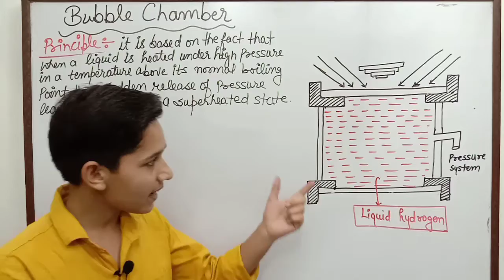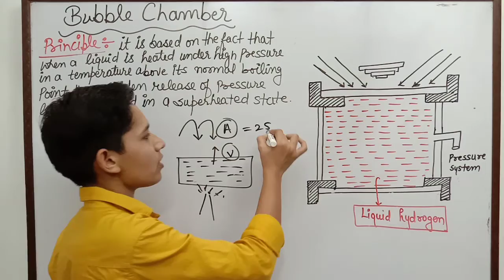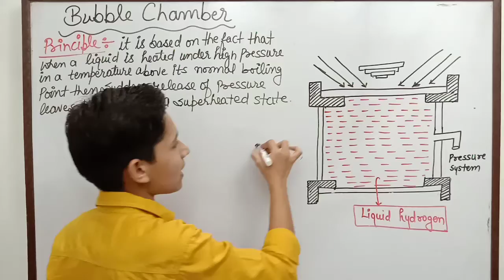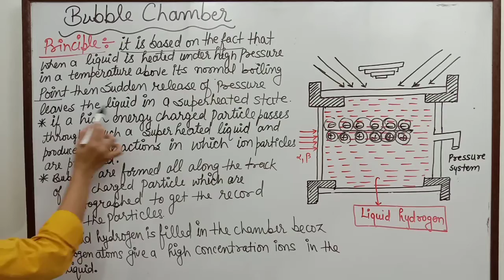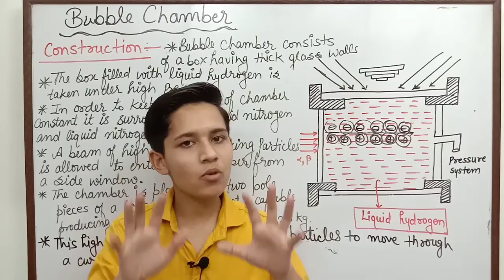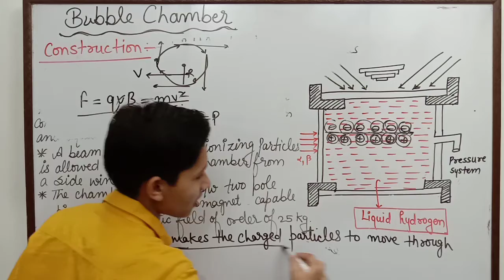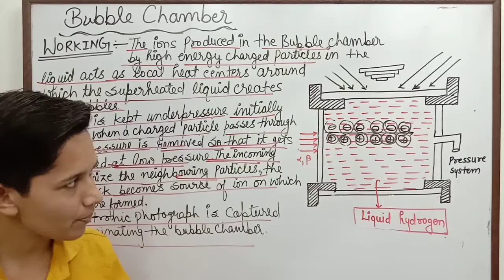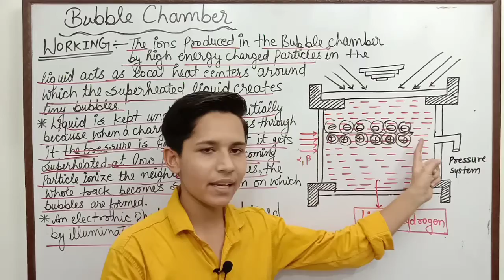Bubble chamber ||principle,working,construction, applications,advantage and disadvantages by ruby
Mkh